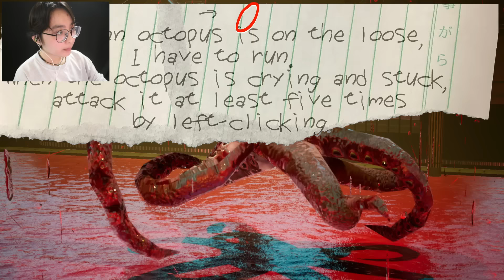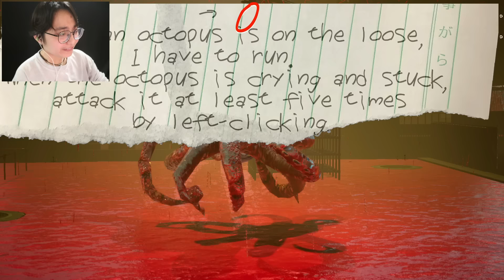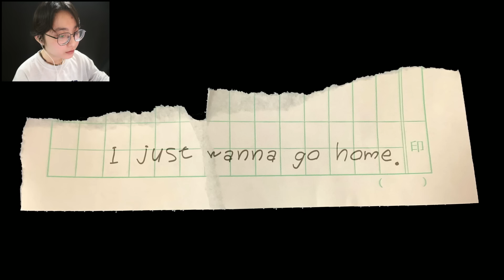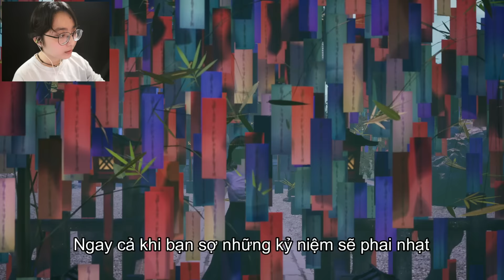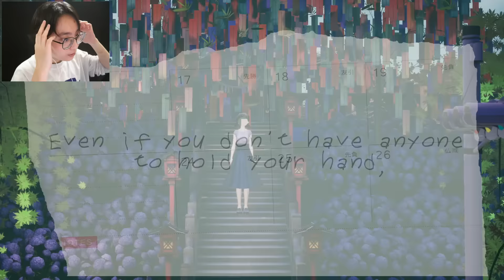Con Ma Này Biến Đường Về Nhà Của Tui Trở Thành Cơn Ác Mộng - GOHOME